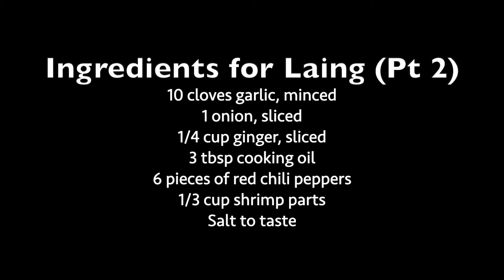How to cook laing! | The Filipino Cooking Nurse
Welcome to all of my fabulous viewers! This video I will be showing you the easy way of preparing laing. Laing is a Filipino dish that contains taro leaves with seafood cooked in thick coconut milk. It has many flavors from all of its peppers, ginger, and shrimp paste. Laing is so good and makes a great snack. Thank you all so much for watching!